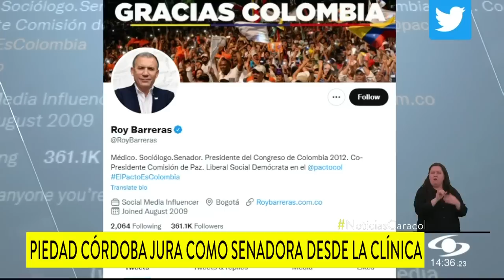Piedad Córdoba se posesionó como congresista en la clínica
La senadora no pudo asistir al acto del 20 de julio en el Capitolio debido a la complicación de una infección urinaria que la tiene en cuidados intensivos.